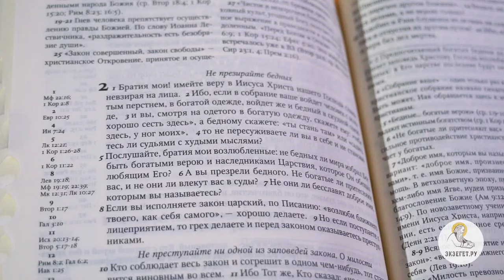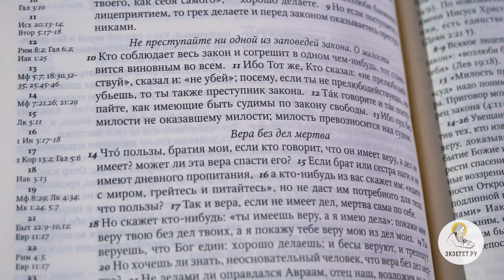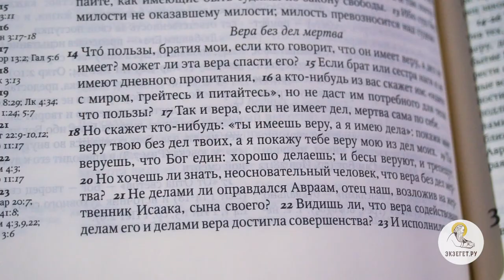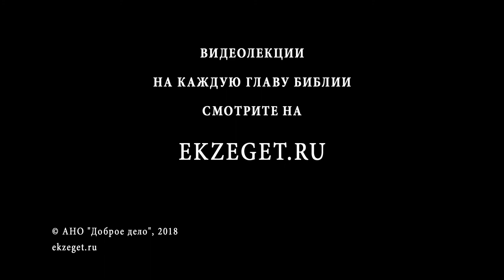Послание Иакова. Глава 2. Священник Александр Сатомский. Новый Завет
Следующая тема послания Апостола Иакова - нелицеприятие. Христианин должен быть справедлив и к бедному, и к богатому. Кто не исполнит закон в одном, тот виновен во всем. Очень важная тема - соотношение веры и дел. Кто не имеет дел, тот не может оправдаться верой. Как могут примеры Авраама и Раав направлять нашу духовную жизнь? Все эти темы рассмотрим вместе со священником Александром Сатомским.